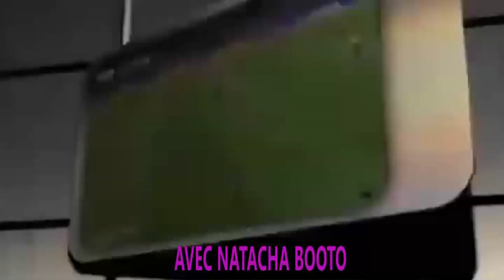TRISTE MODELI MIDA AFINGI MAMAN TOP PONA BELLEVILLE NA SILA EZA SONI